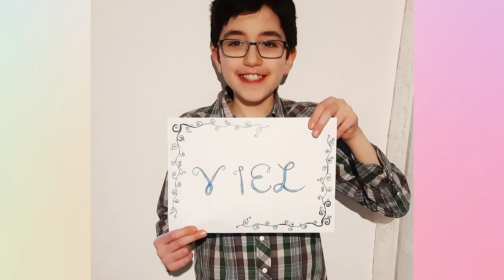Fernunterricht Covid19 Wiggen